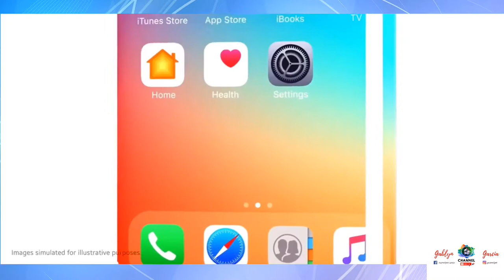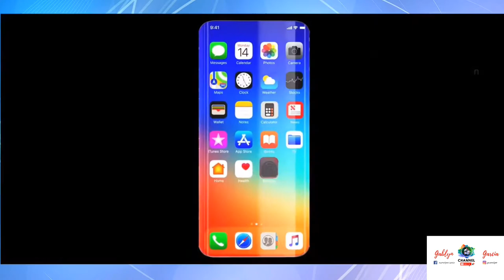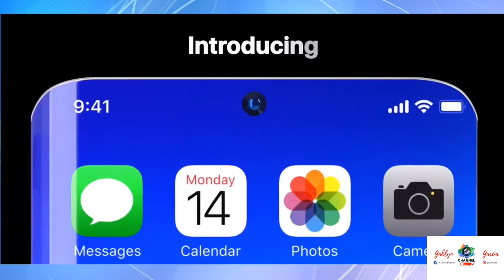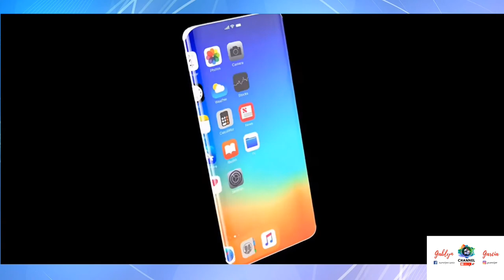IPHONE 13, TRAILER FOR IPHONE 13, NEW LOOK FOR IPHONE